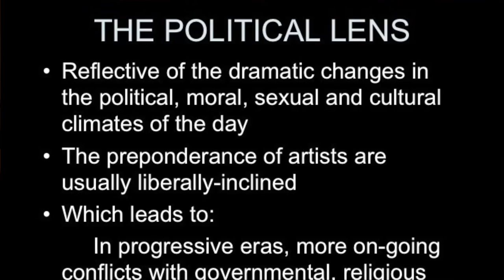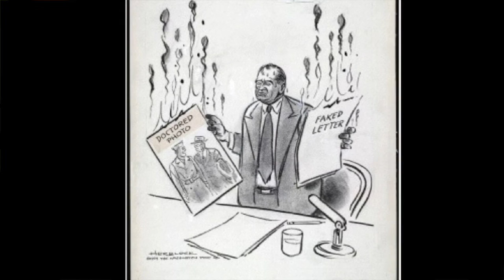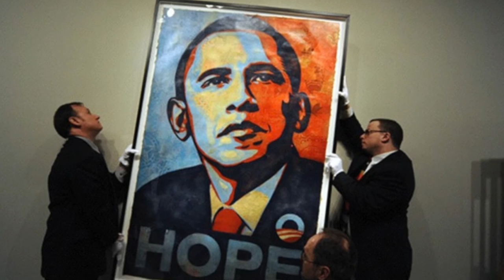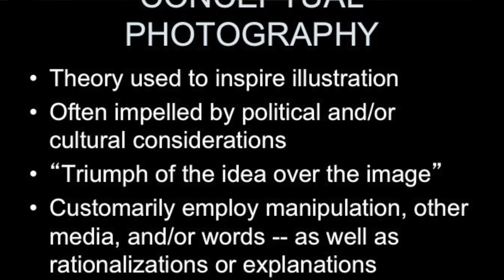Postmodern Photography: The Political Lens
Roy Flukinger on Postmodern Photography: The Political Lens